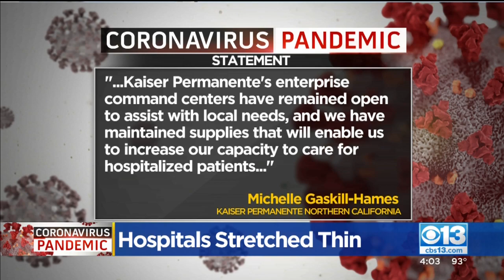Stanislaus County Hospitals Stretched Thin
An increase in coronavirus cases is having a direct impact on hospitals in Stanislaus County, many pulling resources to meet the need.